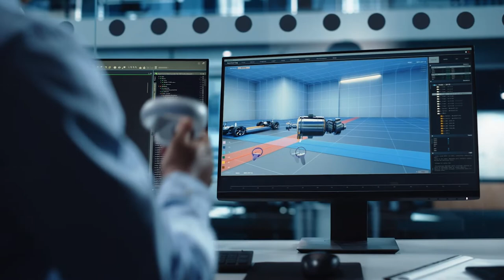Introducing: Avanade X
Today we formally announce the launch of Avanade X – dedicated to helping clients create relevant and enduring experiences that accelerate growth.  The value of X isn’t unknown. It’s exponential. We can’t wait to make experiences that matter with you and define your value.